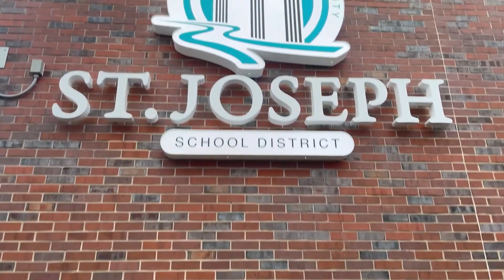St. Joseph education leaders to remake complex boundary system